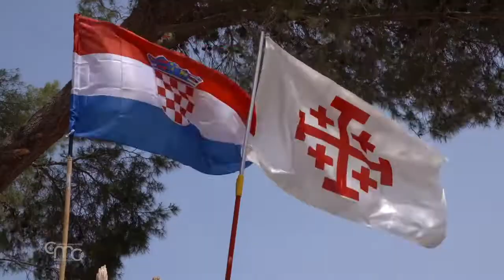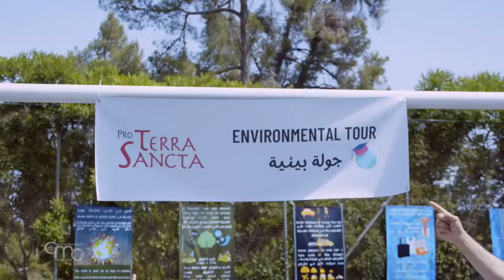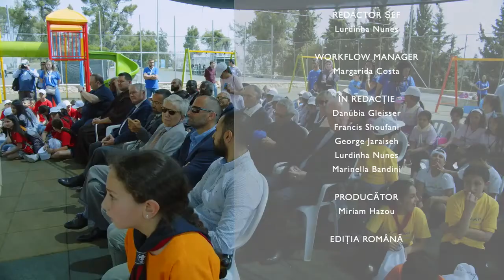Terra Santa News 27 05 2022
Săptămâna aceasta: Sărbătoarea Înălțării; începerea lucrărilor de construcție a capelei croate din sanctuarul franciscan de la Câmpul Păstorilor; la Tel Aviv, celebrarea sărbătorii "Sfintei Maria, Fecioară vrednică de cinste"; două mărturii de speranță pe pământ palestinian: adăpostul de la Al-Malath pentru persoanele cu dizabilități și celebrarea "Zilei Pământului" în conventul salezian de la Cremisan cu copiii din Guvernoratul Betleemului.